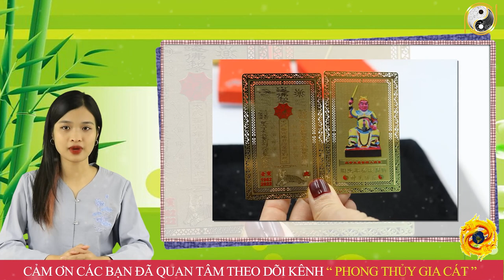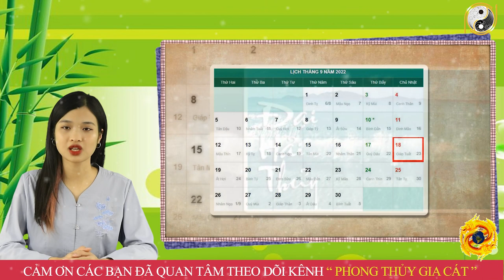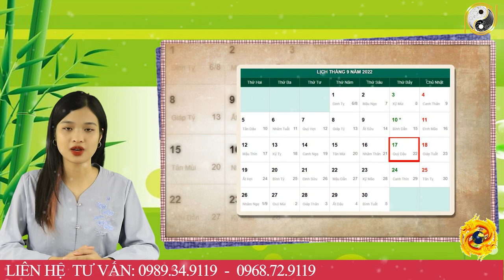Tháng 8 ÂL Năm 2022 Tuổi Mậu Thìn 1988 Nổ Lộc Trúng To, Đổi Đời Đại Gia Là Điều Chắc Chắn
01. Linh phù giải hạn
02. Hồ lô hóa giải Ngũ Hoàng
03. Mai Hoa Phú Quý
04. Gương bát quái tinh cầu
05. Kim bài thái tuế 2023
06. Vòng tam hợp Dần Ngọ Tuất
07. Vòng tam hợp Thân Tý Thìn
08. Vòng tam hợp Hợi Mão Mùi
09. Vòng Tam Hợp Tỵ Dậu Sửu
10. Bát bảo tâm kinh
11. Minh Quang pháp bảo cầu
12. Minh Quang pháp bảo lục giác
13. Tỳ Hưu Lộc Tài (Đồng)
14. Tỳ Hưu Khai Vận ( Bạch Ngọc)
15. Bách Niên Tụ Tài ( tụ tài lộc)
16. Song long ngọc ấn ( ấn thăng quan)
17. Kim bài ngũ Lộ Thần Tài
18. Hồ lô bình an ( treo xe)
19. Móc khóa văn xương
20. Ống bút văn xương gỗ đào
21. Bút văn xương gỗ đào
22. Bút văn xương gỗ đào nhỏ
23. Hoa mai kim tiền ( mạ vàng )
24. Các vật phẩm phong thủy khác